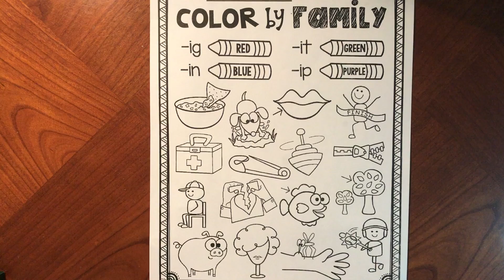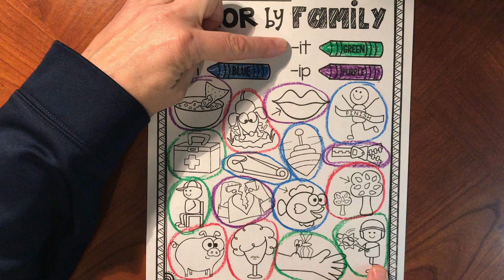-ig -it -in -ip word families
Determine which words are in which word family for short i